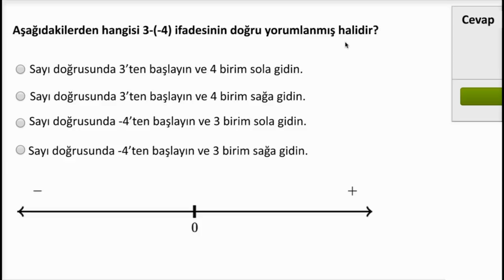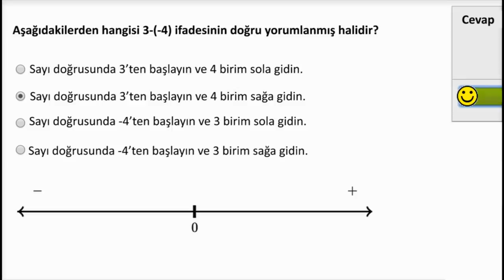Sayısal İfadeleri Yorumlama Örnekleri (Matematik) (Aritmetik)